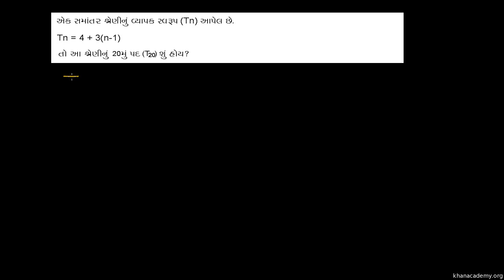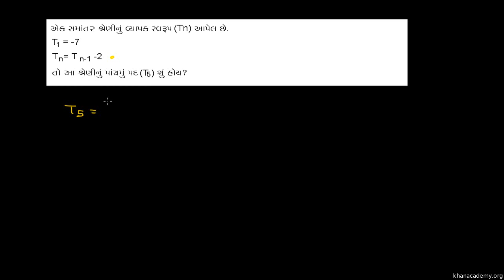સમાંતર શ્રેણી III | Arithmetic Progressions (AP) III